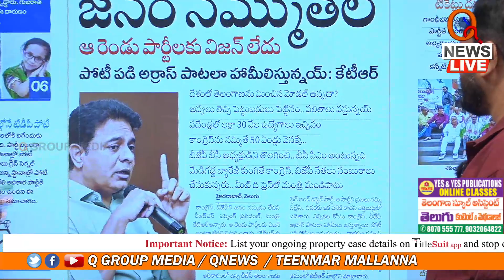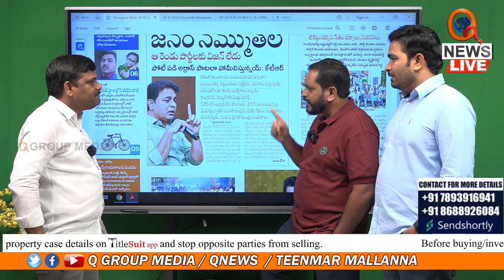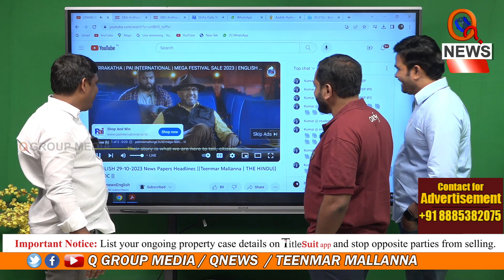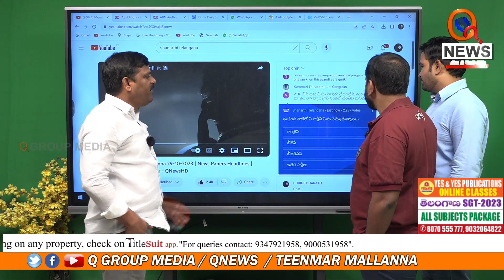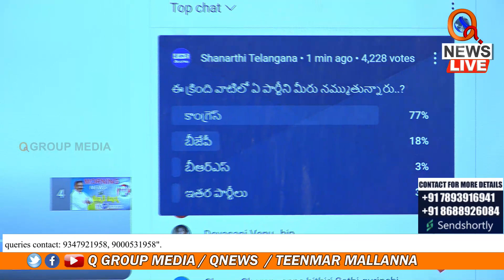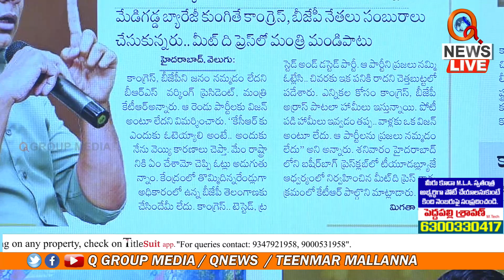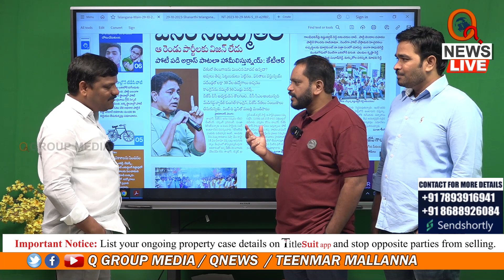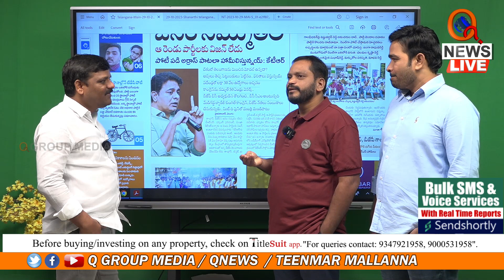కాంగ్రెస్ అధికారంలోకి రాంగనే ముందు ఆ పని చేయాలే | Teenmarmallanna I Shanarthi Telangana e-paper